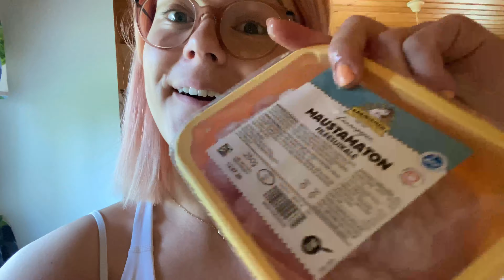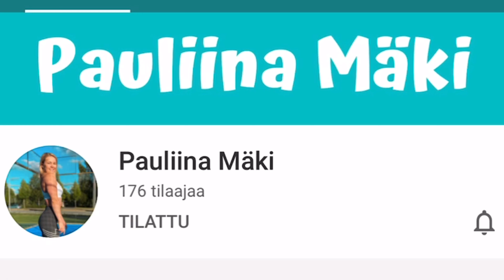NFE 2020 | MY DAY & PERSIKKATUKKA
Tällä videolla pääset seuraamaan mun ihan tavallista arkipäivää ja näkemään mm. minkälaisilla hiuksilla aion kilpailla NFE:ssä!IG: @pauliinamaki